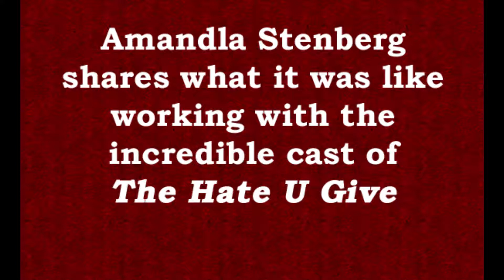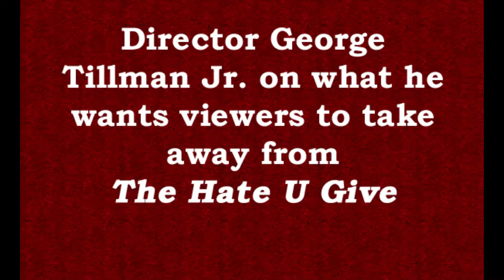Tiff's Take on the Red Carpet: 'The Hate U Give' Interviews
I interview Amandla Stenberg and director George Tillman Jr. on their powerful film, 'The Hate U Give,' which screened at the 2018 Mill Valley Film Festival.